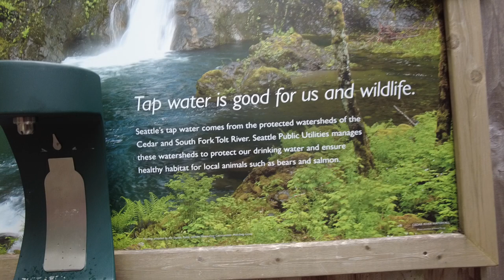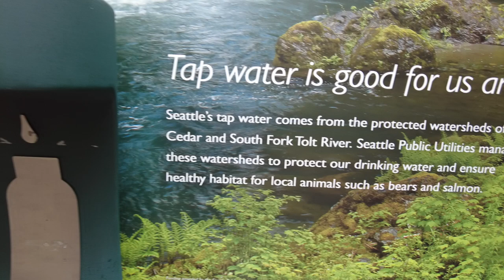Woodland Park Zoo, Seattle, WA